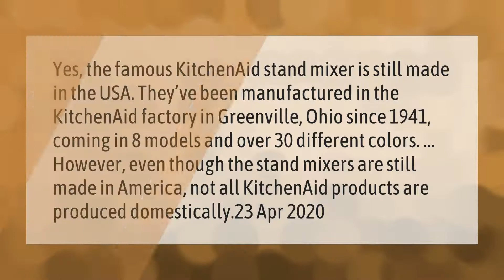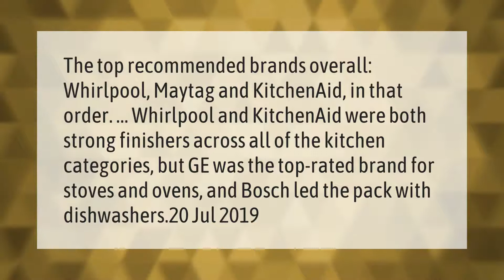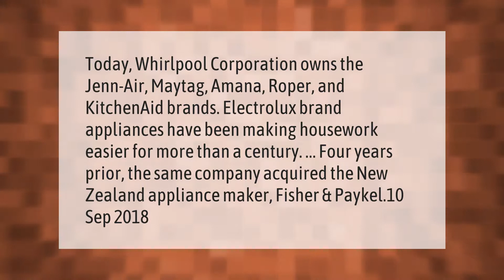Is KitchenAid Made in USA?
00:00 - Is KitchenAid Made in USA?
00:44 - Is KitchenAid a good brand?
01:16 - Is KitchenAid going out of business?
01:45 - Are Whirlpool and KitchenAid the same company?

Laura S. Harris (2021, March 6.) Is KitchenAid Made in USA?
    AskAbout.video/articles/Is-KitchenAid-Made-in-USA-226066